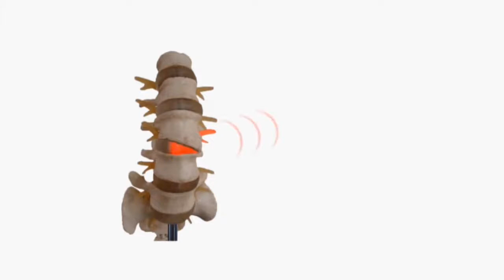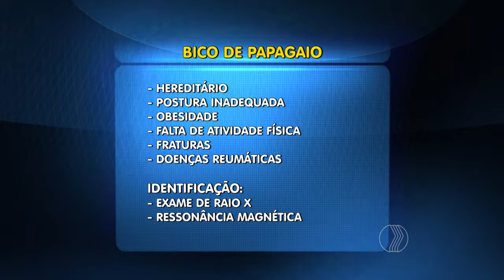JORNAL PARANAÍBA - Bico de papagaio: doença pode atingir jovens e idosos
Se você tem mais de 50 anos e sente dores nas costas, é possível que esteja sofrendo de bico de papagaio. E aí é hora de cuidar da saúde.